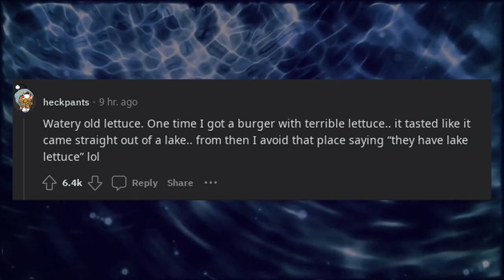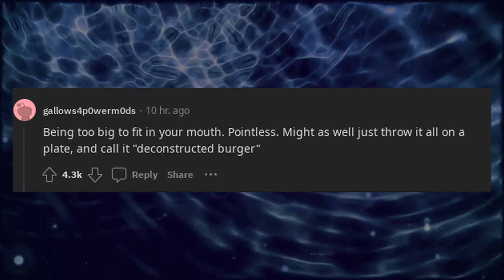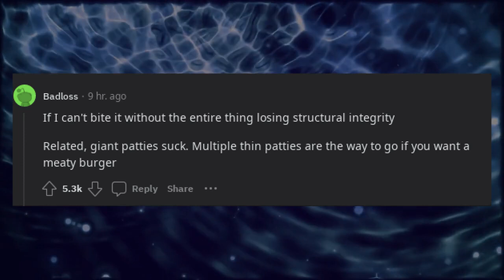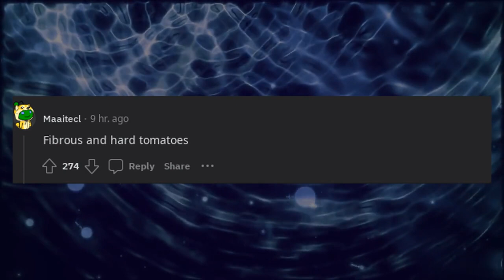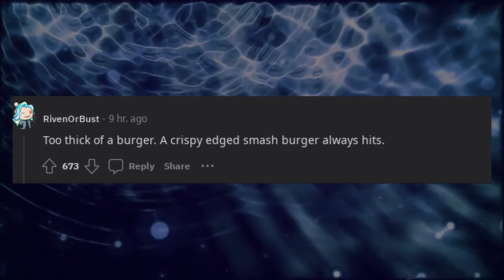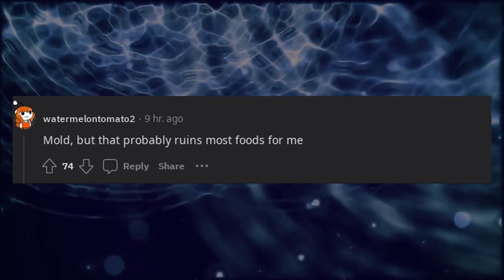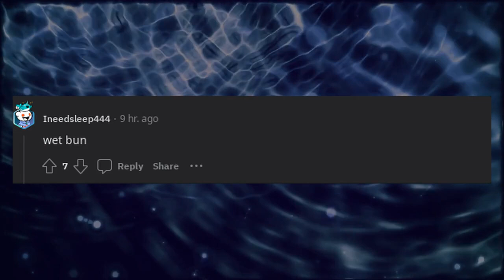What Instantly Ruins A Burger For You?